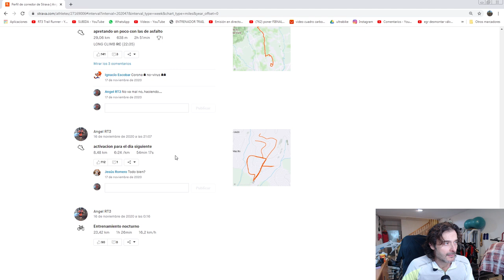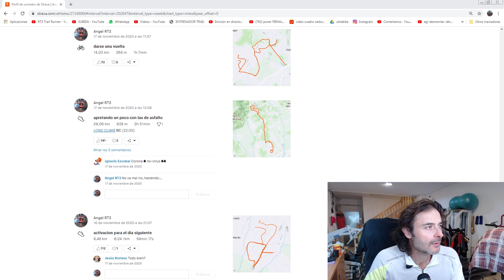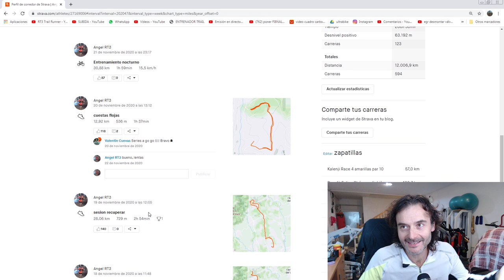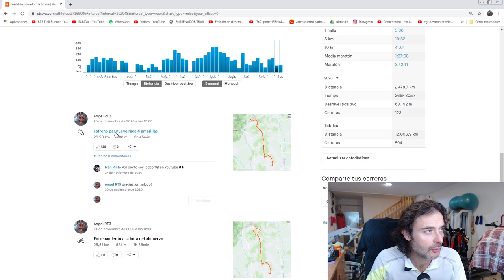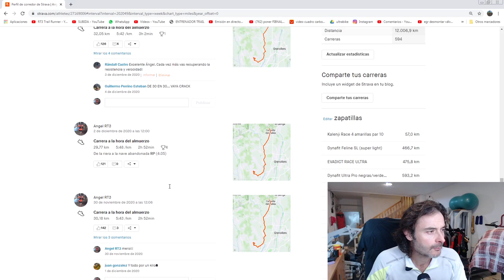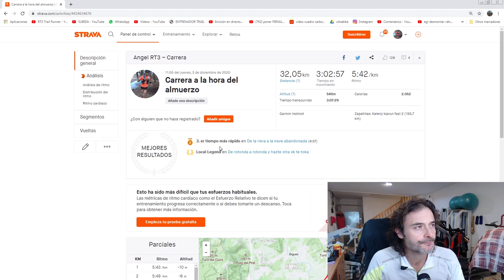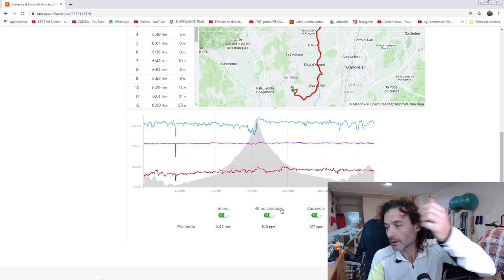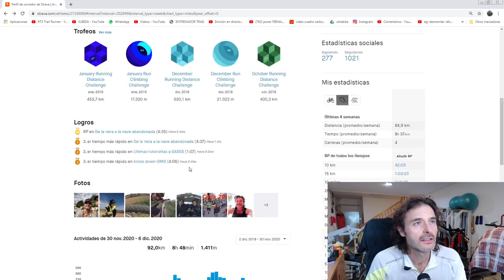Recuento semanal de entrenos | RT3 Trail Running and Btt